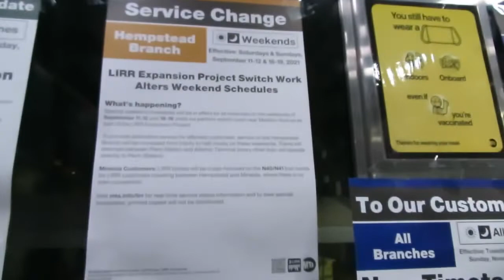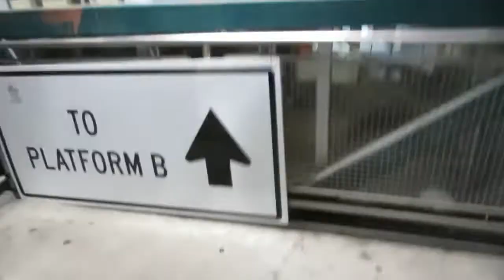A Good Time in Mineola Tonight! Rock Concert & Fireworks!!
It's times like these I would rather be no place else than right here in Mineola. We had hundreds, probably thousands of people in Mineola Memorial Park tonight for the Cover Band BonJourney, and it was totally awesome! Very diverse crowd here with people of all races and backgrounds enjoying some great music and then fireworks after! I'll have more of the fireworks show in another video. I did have to change spots to get a better view so I did miss the beginning but trust me it was breathtaking!
Thanks to the Village of Mineola and BonJourney for an AWESOME EXPERIENCE!